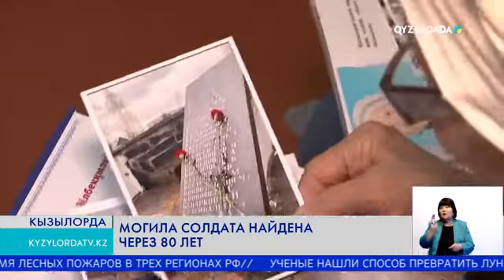Могила солдата найдена через 80 лет